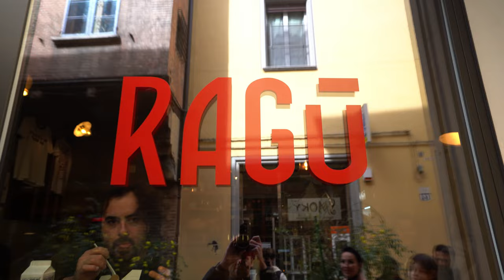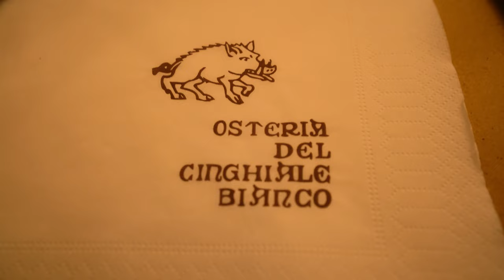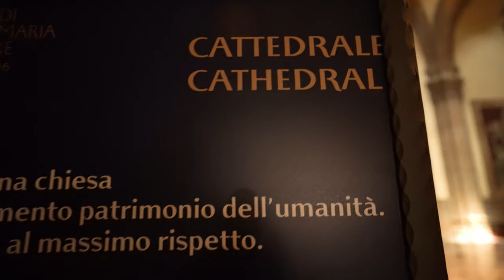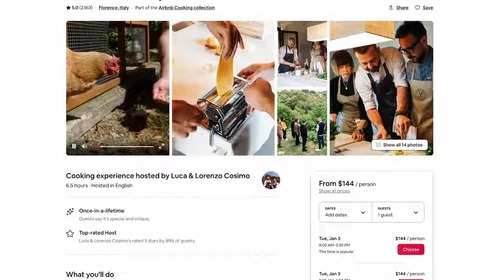FLORENCE, ITALY | Climbing the Duomo + Cooking Class | Italy Travel Vlog (Part 2)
Florence, Italy is our favorite city in the world, and we couldn't think of a better place to end our 6-month trip of a lifetime! In this Italy Travel Vlog, we Climb Florence's Duomo and visit the other amazing sites in Piazza Del Duomo, eat INCREDIBLE food, and venture outside Florence to take an amazing cooking class in the Chianti Hills!

We're Nik and Allie, a U.S. based couple with a love of travel and adventure on a 6-month sabbatical through Europe and Asia.

0:00 Welcome to Florence
0:42 View of The Duomo from our Airbnb
0:54 Sandwiches at Antico Salumificio Anzuini
1:44 Climbing Florence's Duomo
4:14 Dinner at Osteria Cinghiale Bianco
5:10 SECRET entrance to Cocktail Bar (Osteria Del Pavone)
5:30 Climbing Giotto's Bell Tower
6:35 Florence Cathedral
6:40 Opera Del Duomo Museum
7:24 Pizza Napoli 1955
8:05 Italian Cooking Class in the Chianti Hills (Airbnb Experience)
10:22 Next Time